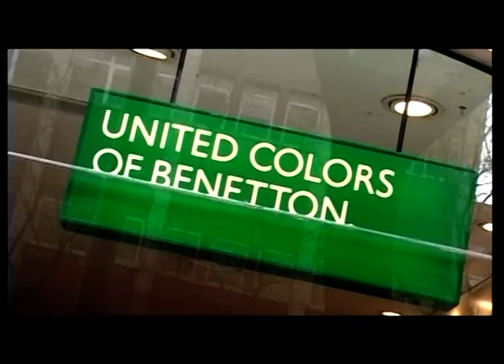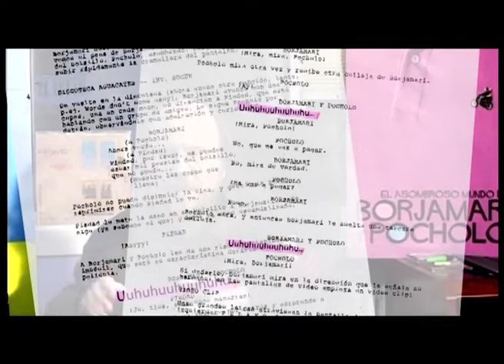Asi se hizo EL ASOMBROSO MUNDO DE BORJAMARI Y POCHOLO (Making Of subtitulado al español)